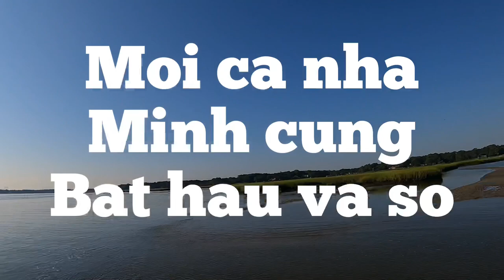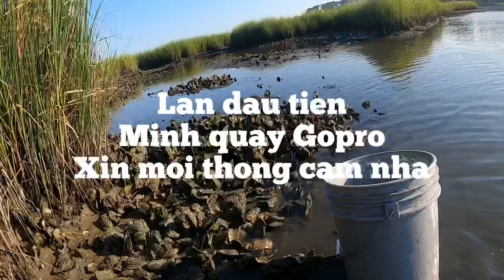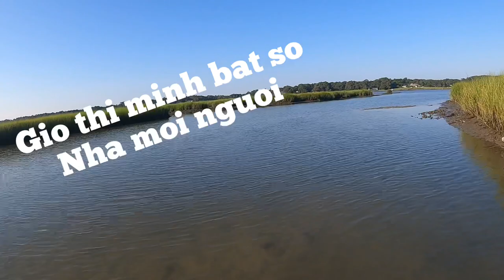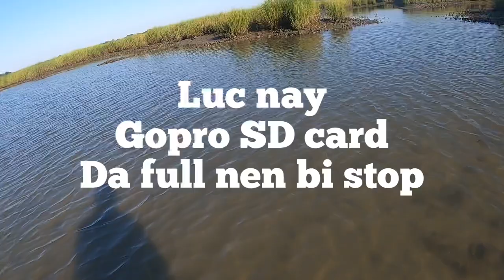Bat oyster va so o my